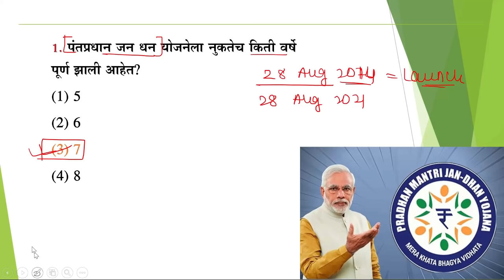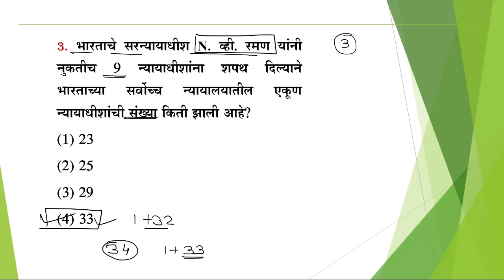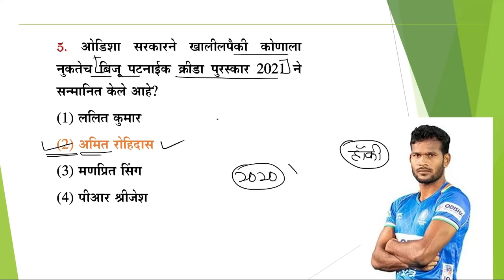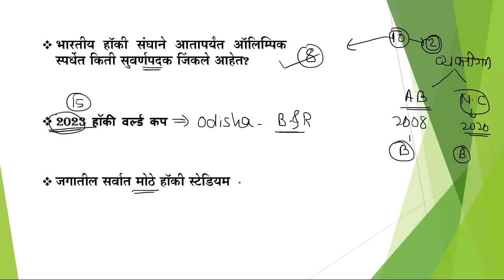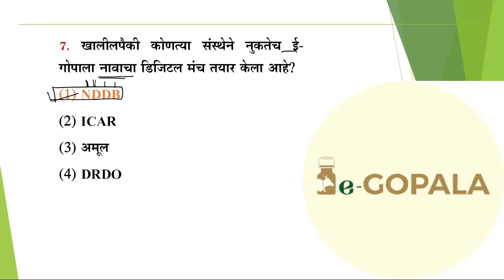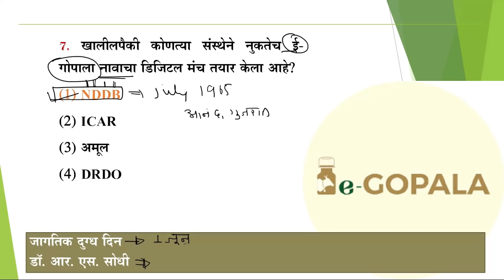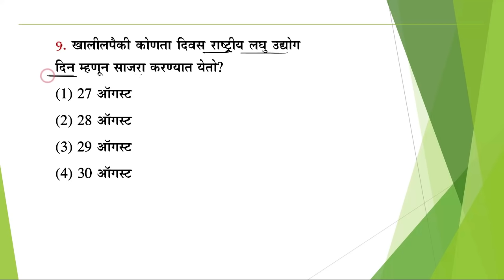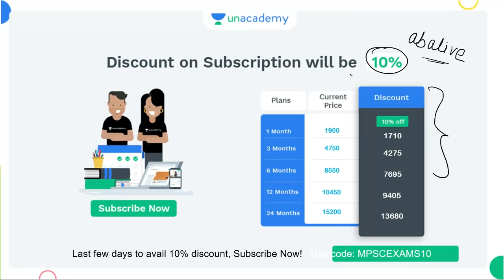Current Affairs in Marathi || 01 September 2021